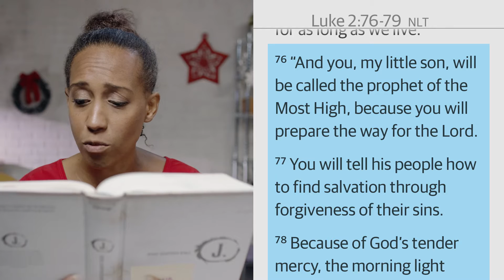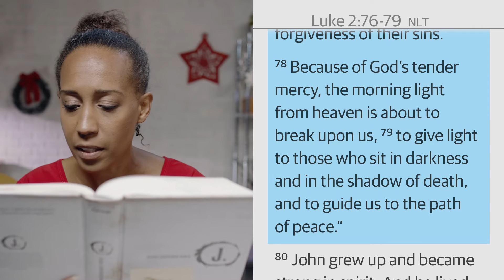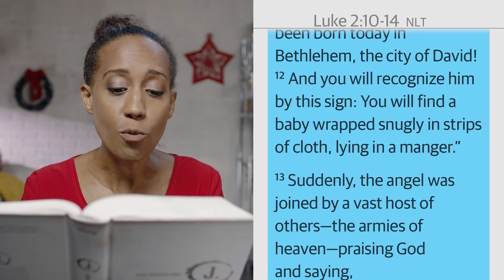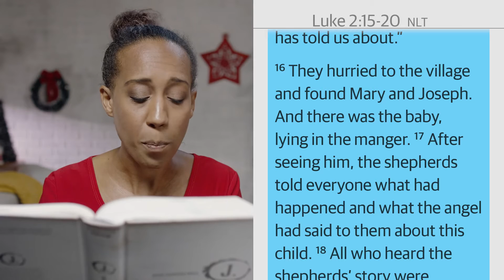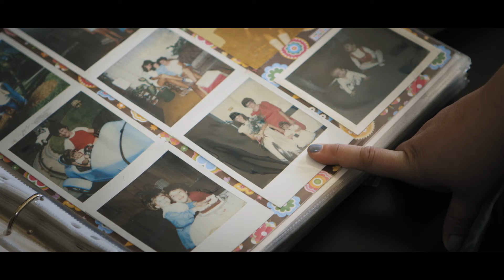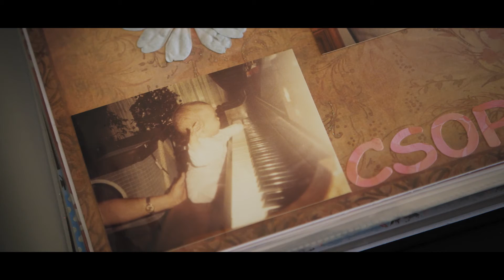Luke Hearing God | Youth: Episode 03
Christian | God Story with Zulema
Life Story with Anna